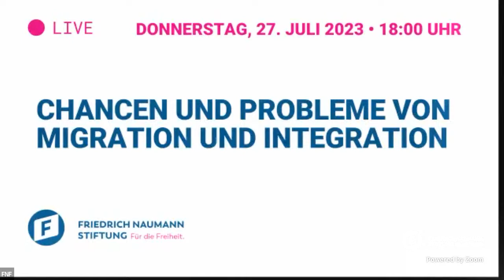Chancen und Probleme von Migration und Integration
Deutschland ist ein Einwanderungsland. Händeringend werden Arbeits- und Fachkräfte gebraucht. Zugleich ist Deutschland das Ziel für viele Menschen, die vor Gewalt, Krieg, Armut und auch zunehmend den Folgen des Klimawandels fliehen und hierzulande Asyl beantragen. Mehr als ein Viertel aller Bundesbürger haben lt. dem Statistischen Bundesamt einen Migrationshintergrund. Zudem sind offiziell 13,4 Millionen Menschen registriert, die mit einer ausländischen Staatsangehörigkeit in Deutschland leben.

Migration und Integration prägen die deutsche Gesellschaft. Das Land verändert sich, verschiedene Kulturen und Religionen leben nicht nur nebeneinander, sondern auch miteinander. All diese Veränderungen bringen auch Probleme und Konflikte mit sich. Die stetig wachsende Zahl von geflüchteten Menschen überfordert die finanziellen und logistischen Möglichkeiten vieler Kommunen. Das Zusammenleben verschiedener Kulturen und Lebensstile führt manches Mal zu Konflikten. Nicht selten spielt dabei auch die Religion eine bedeutende Rolle, etwa wenn es um Frauenbilder oder Geschlechterrollen im Islam geht. Debatten ums Kopftuch, um Moscheebauten oder Clan-Kriminalität heizen die Stimmung noch weiter an.

Wie aber kann Migration und Integration gelingen? Wie ist es möglich, gerade auch die Religion, sprich den Islam, positiv in die deutsche Gesellschaft zu integrieren? Welche Beispiele von ‚best practice‘, von gelungener Kooperation der verschiedensten Partner auf dem Feld der Integration gibt es? Welche Rolle spielt bei alldem der Bildungsbereich, der Besuch von Kitas, die gezielte Sprach- und Sozialförderung von Kindern und Jugendlichen?

Gast
Prof. Dr. Ahmad Milad Karimi
wurde 1979 in Kabul geboren. Er studierte Philosophie und Islamwissenschaft und ist ordentlicher Professor für Kalām, islamische Philosophie und Mystik an der Universität Münster. Karimi ist stellv. Leiter des Zentrums für Islamische Theologie der Universität Münster, Leiter der internationalen Muhammad Iqbal-Forschungsstelle. 2019 erhielt er den Voltaire-Preis für „Toleranz, Völkerverständigung und Respekt vor Differenz“ der Universität Potsdam. Bildrechte: Daniel Biskup

Gast
Karima Hajou-Fischer
wechselte nach dem Studium der Islamwissenschaften an der Universität zu Köln und University of Jerusalem 2016 von der freien Wirtschaft in den Schuldienst. Seit 2017 unterrichtet sie Islamische Religion und Englisch am Dreikönigsgymnasium in Köln. Sie ist stellv. Mitglied in der Kommission für Islamischen Religionsunterricht in Nordrhein-Westfalen.

Moderation
Meinhard Schmidt-Degenhard
moderierte 30 Jahre die TV-Sendungen horizonte und das Sonntagsgespräch. Seit Sommer 2016 ist er freiberuflich als Moderator, Coach und Interviewtrainer tätig.

Gast
Yanki Pürsün MdL
ist Mitglied des Hessischen Landtags für die Freien Demokraten und dort Sprecher für Soziales, Gesundheit und Integration. Er ist zudem Mitglied der Integrationskonferenz und ehrenamtliches Mitglied im Expertenpool des Zentrums für internationale Friedenseinsätze.